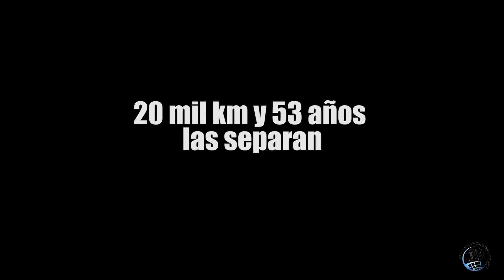AyA WTP une 20 mil Km y 53 años de distancia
Gabriela. 64 años. Zurich. Constanza. 11 años. Mendoza, 20 mil KM y 53 años de distancia las separan pero algo mayor las une.